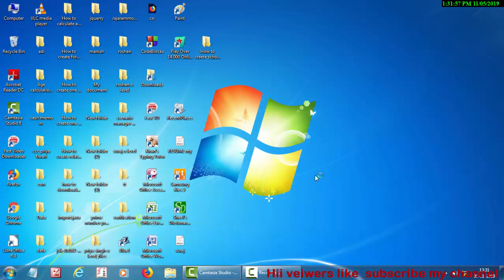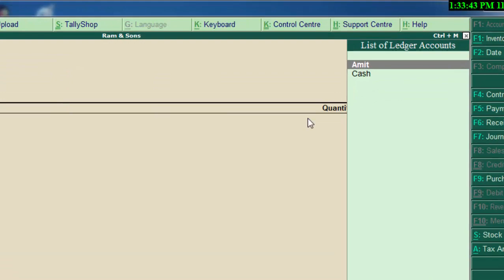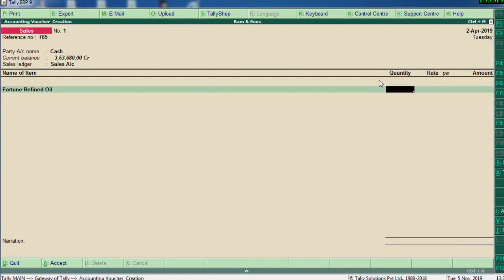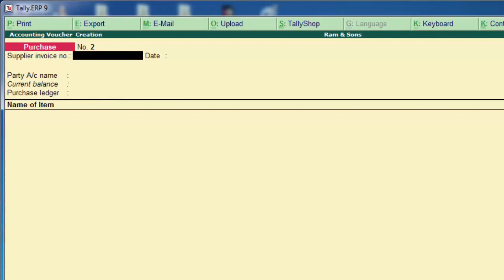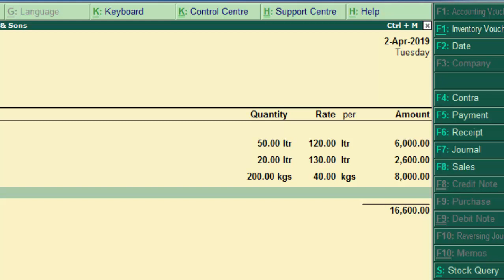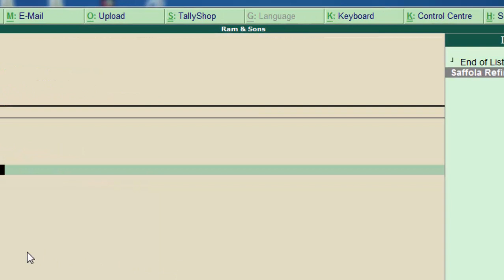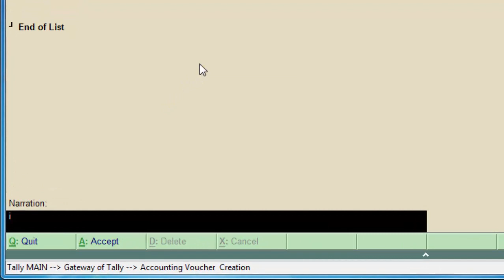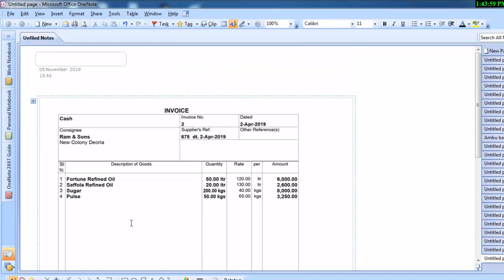Purchase and sales account entry in tally erp-9